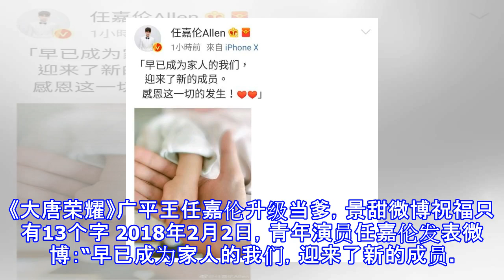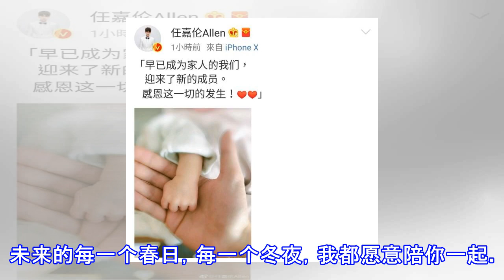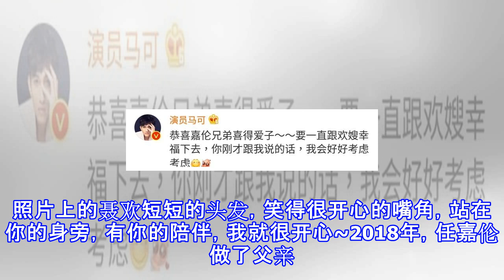《大唐荣耀》广平王任嘉伦升级当爹，景甜微博祝福只有13个字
《大唐荣耀》广平王任嘉伦升级当爹，景甜微博祝福只有13个字 2018年2月2日，青年演员任嘉伦发表微博：“早已成为家人的我们，迎来了新的成员。感恩这一切的发生！”微博的配图上，宽大的手掌里，一个小小的手紧紧握作一团，任嘉伦宣布升级成为父亲。《大唐荣耀》里和任嘉伦有过一段爱恨痴缠的“广平王妃”景甜早早地送上了祝福“惊喜 开心 祝福 幸福快乐永远哦”《天乩之白蛇传说》中，杨紫饰演的小白蛇白夭夭和任嘉伦饰演的药师谷谷主许宣展开了一段跨越千年的无悔之恋。杨紫也很快送上了祝福：“小国超你好 等你长大紫姨带你尬舞~”所以杨紫是一不小心暴露了任嘉伦孩子的性别吗？和任嘉伦私交甚好的马可也送上了暖心的祝福，恭喜...